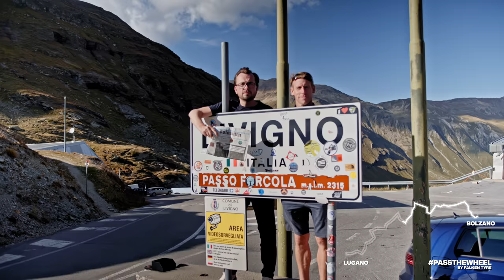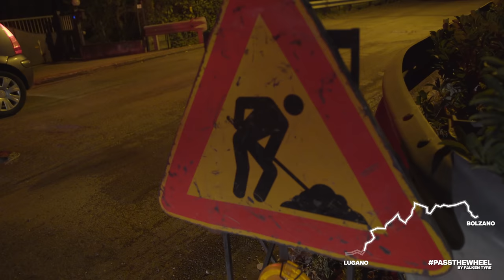Pass the Wheel by Falken Tyre - Episode 2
We passthewheel again!

See how our journey through the Alps with a 1965 Porsche 911, fitted with our Falken ZIEX310 tyres, continues!